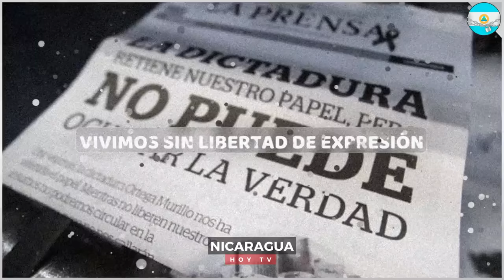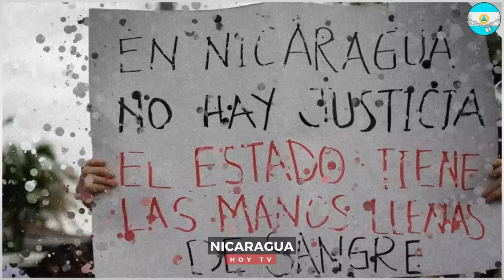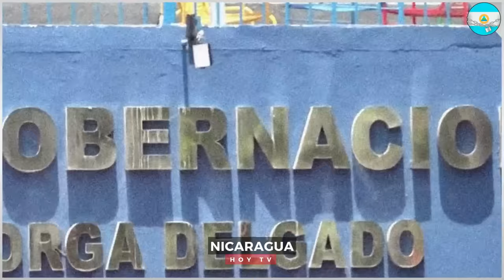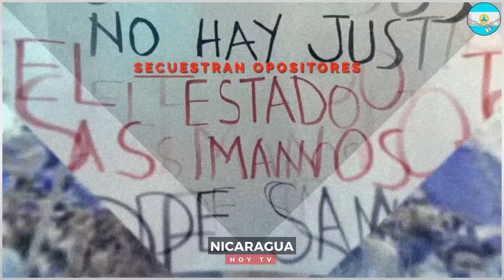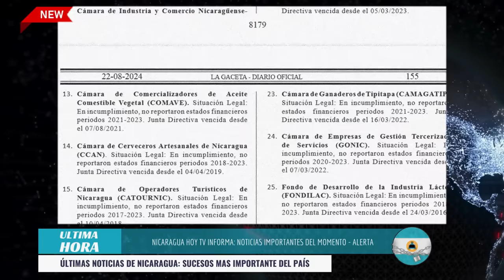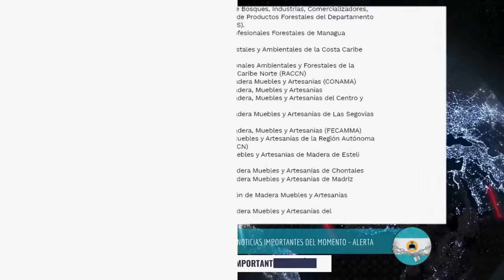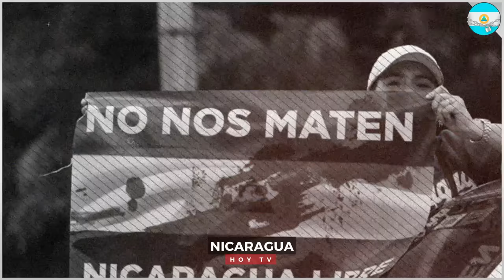🔴 Nicaragua 23 de agosto 2024, Ultimas Noticias de Nicaragua 23 de agosto 2024, DANIEL ORTEGA